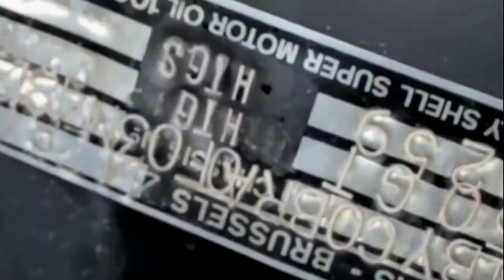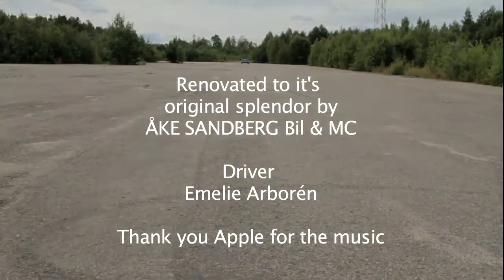Tyrannosaurus Rex Mustang Ford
1970 Shelby GT350 convertible.